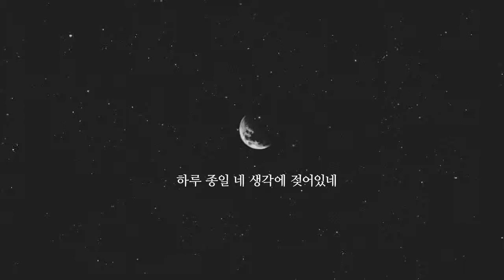Jo SoJeong - Stars [Sub Español]